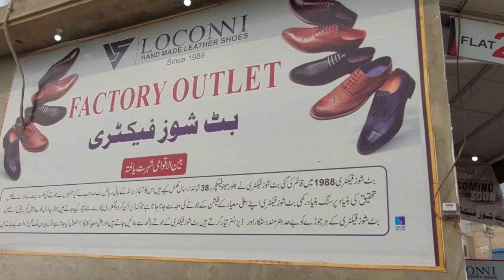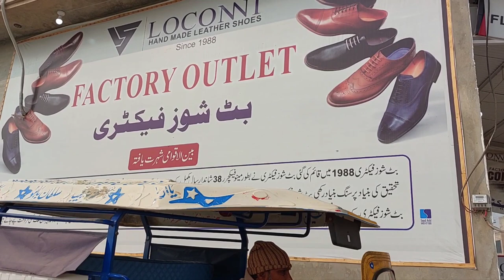Ayesha or Ansha ny aaj sara din kia kiaaaa?? || dakhain Vlog mn...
what did Ayesha & Ansha today???